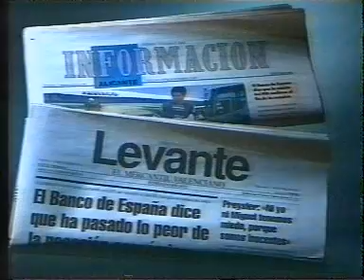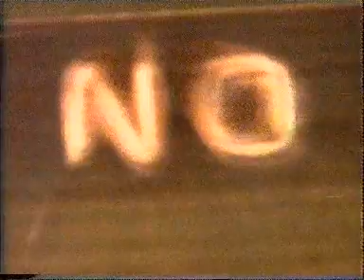TV-DX Castello TV 17.06.1994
regional TV station Castello TV
Channel 39
recorded at holidays in Spain